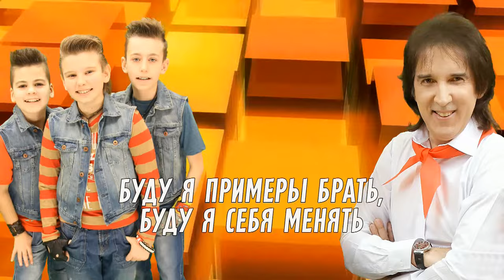[Lyric Video] Кай Метов и Джинсовые Мальчики - Мама, я хочу быть пионером (Remix)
Кай Метов и Джинсовые Мальчики - Мама, я хочу быть пионером  (Remix) / Kay Metov & Jeans Boys - Mama, I Want to be a Pioneer  (Remix)
Всем пионерам, бывшим и нынешним! Легендарный хит в новом звучании к 25-ти летию песни!
муз. и сл.Кай Метов